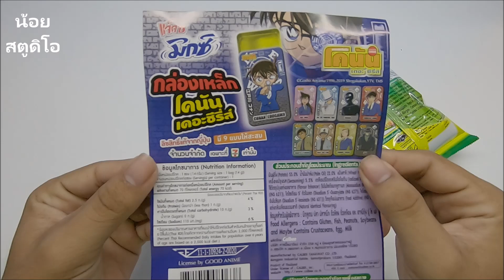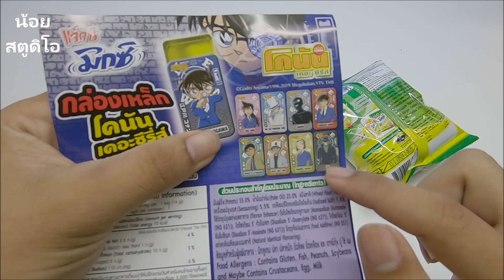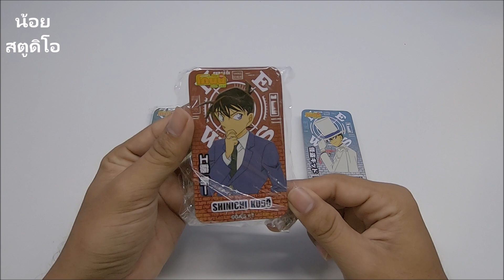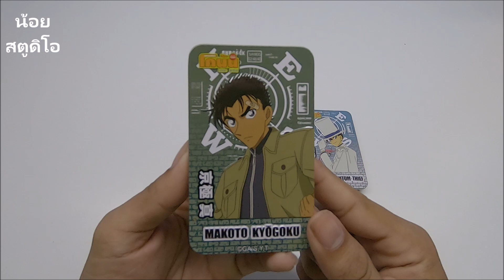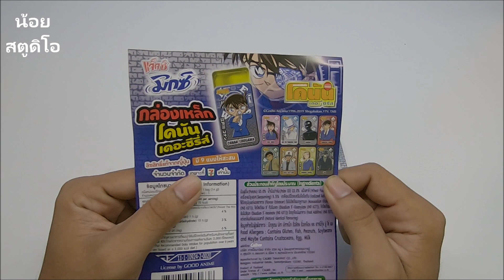แกะถุง กล่องเหล็ก โคนันเดอะซีรีส์ แถมขนมแจ็กซ์มิกซ์ 06-11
ซื่อมาราคา 25บาท